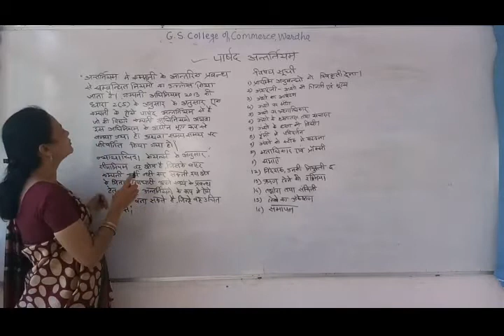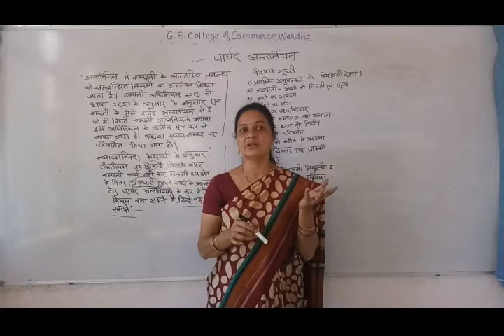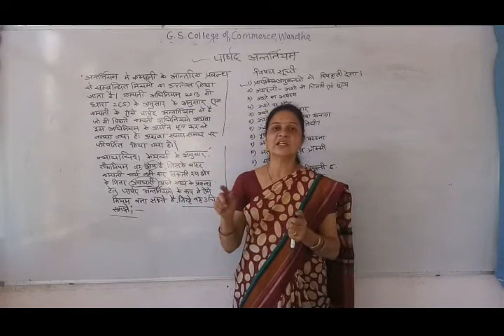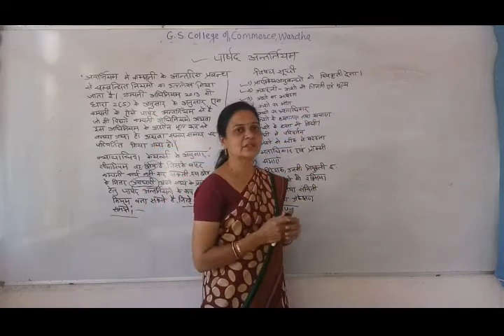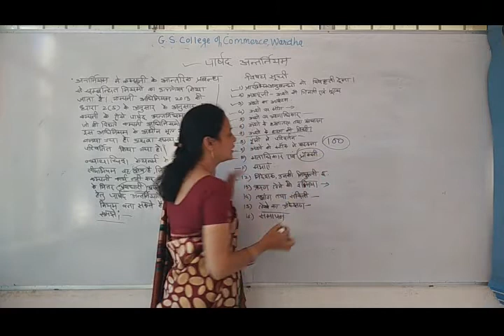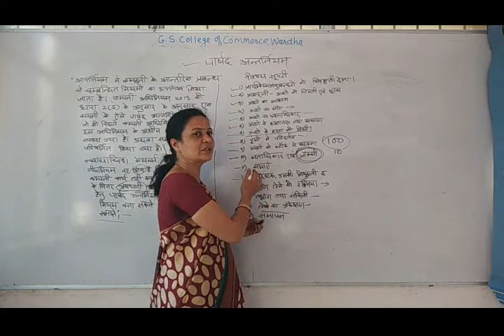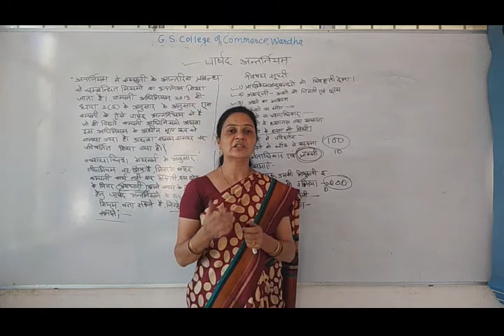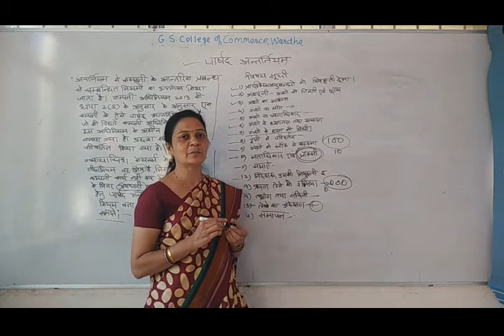B.Com Sem I - Company Law (Hindi) - Lecture 7